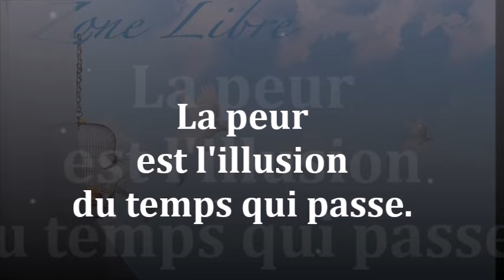1511" La peur est l'illusion du temps qui passe" Guy ROGER ZONE LIBRE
Tout ce qui se joue concorde avec les impressions que laisse le passé, mais  rien n'est vrai, c’est là un simulacre de ce qui est authentique, un rôle que l’on se donne pour exister comme étant l’acceptable idéale soi.
Mais se faisant, cette supercherie cache toute la souffrance de ne pas être soi-même, une souffrance que l’on ne peut pas ignorer, car elle émerge au grand jour, cela,  malgré toute  l’apparence du soi idéal  que l’on se propose de faire existé au yeux du monde.
Dans les faits, tu souffres de ne pas être libre de la fausseté que tu entretiens pour être estimer des conformistes.